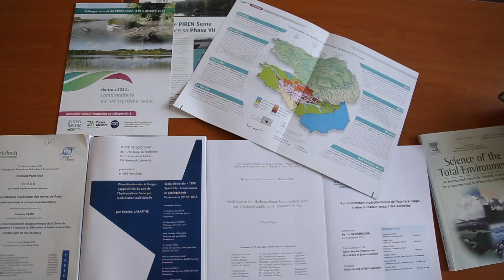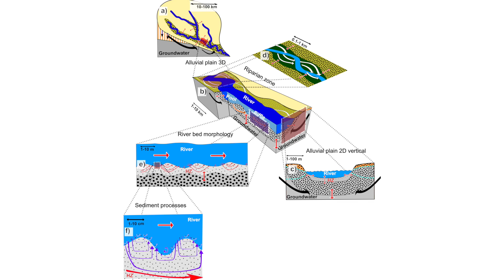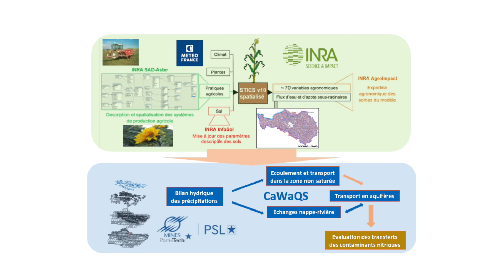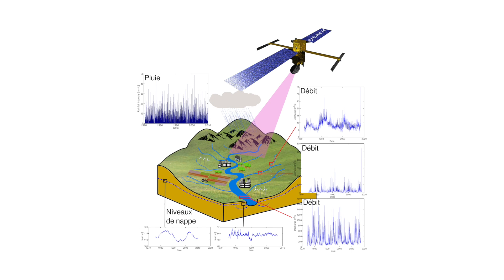Modélisation des ressources en eau soumises à des changements globaux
L'équipe Systèmes Hydrologiques et Réservoirs du Centre de Géosciences MINES ParisTech développe des outils numériques dédiés à la modélisation du cycle de l'eau et à la gestion durable de la ressource pour anticiper les effets du changement climatique, l'évolution des demandes, et les nouveaux systèmes de gouvernance relatifs à la gestion des milieux anthropisés.
Quelles sont les problématiques aux quelles répond l'équipe SHR ? Quels sont ces outils numériques ? Quelles innovations ? Quelles réalisations concrètes et quelles perspectives ?
Eléments de réponse.